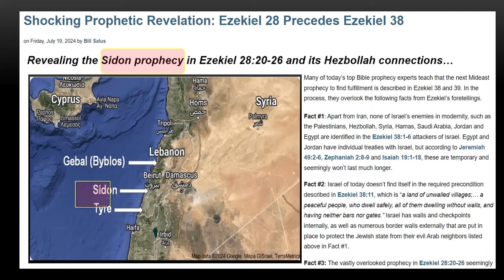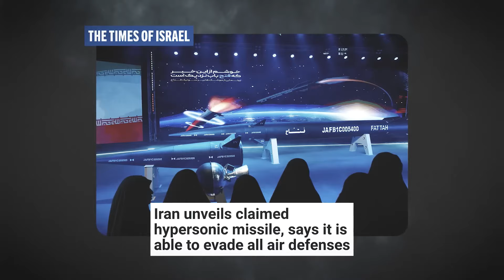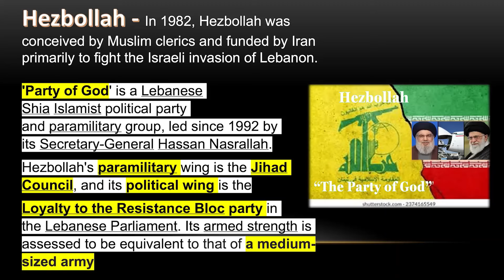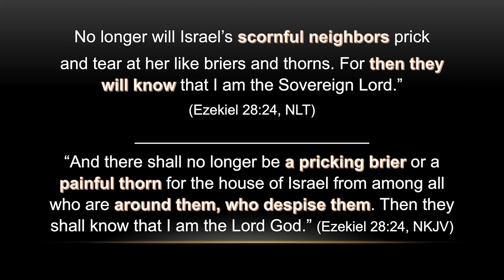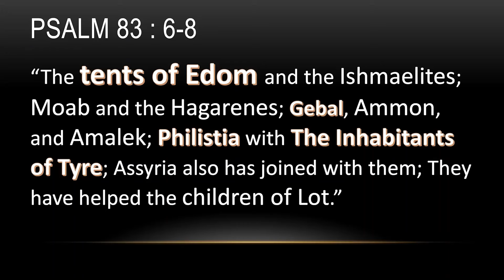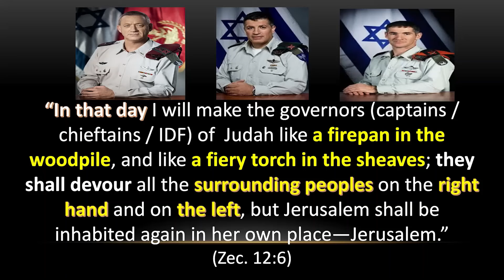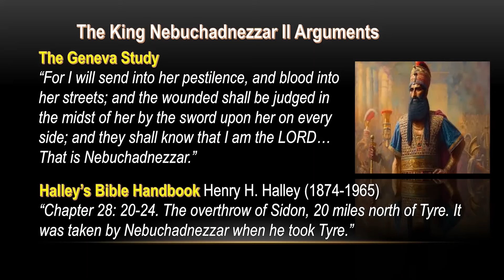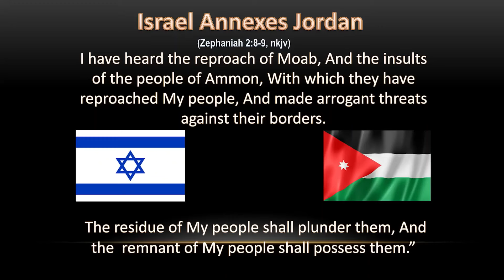Revealing the Sidon prophecy and its potential Hezbollah connections.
Janie Duvall interviews Dr. Bill Salus about the vastly overlooked, but presently pertinent Sidon prophecy in Ezekiel 28:20-26. This show also introduces the Hezbollah prophecies.